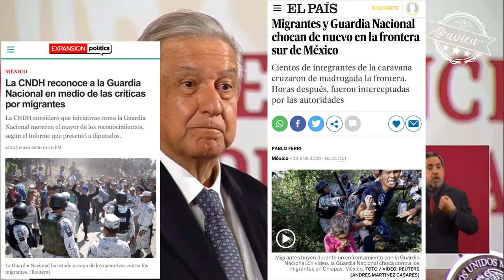DóndeEstáElDinero para atender la pandemia?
AMLO® no está de acuerdo con la reelección de diputados, e insiste que los partidos apoyen con sus prerrogativas para la pandemia 🦆... 🤔 no se supone que había una bolsa de 500 mil mdp por acabar con la corrupción + la extinción de fondos y fideicomisos??